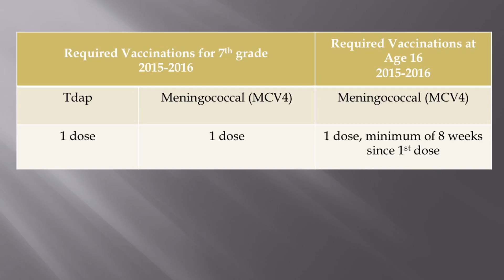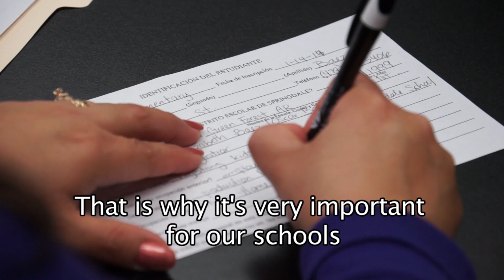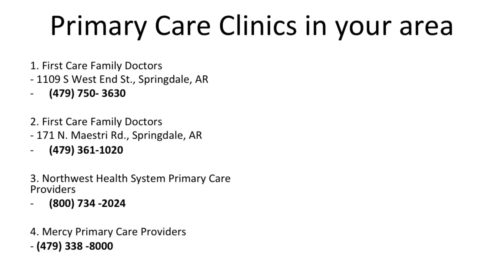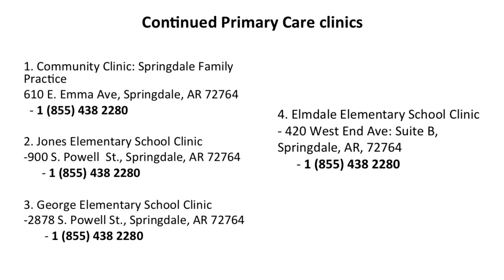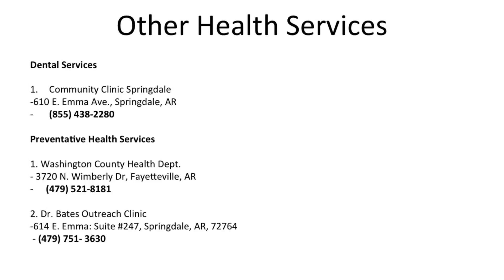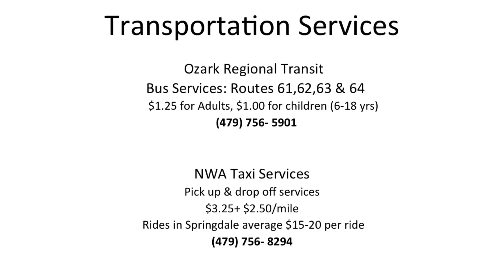Community Health & Preparedness (Pt.2) | Marshallese TV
Join us for a special edition of Marshallese TV with students from the Eleanor Mann School of Nursing at the University of Arkansas!